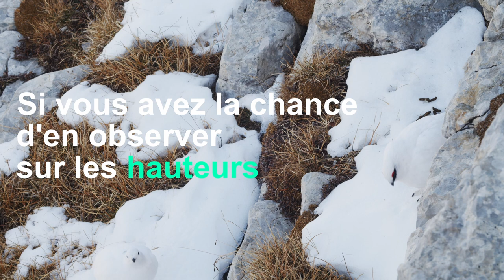Le Lagopède alpin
Le lagopède alpin dans la Réserve naturelle nationale des Hauts-Plateaux du Vercors.
Un clip réalisé par Nicolas Sallé - 2022